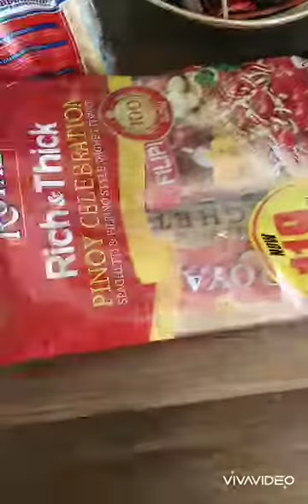21 April 2020